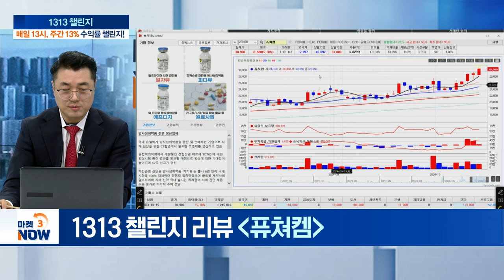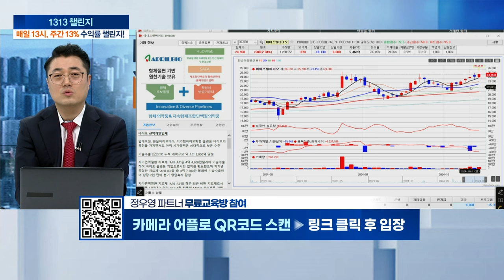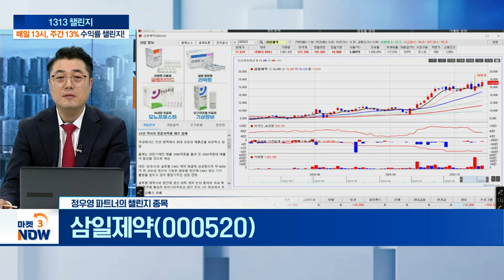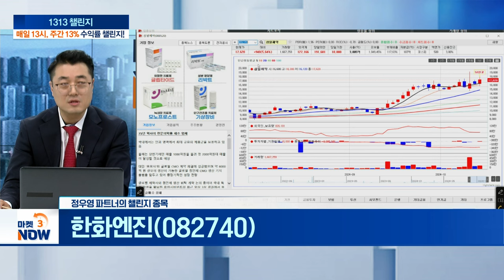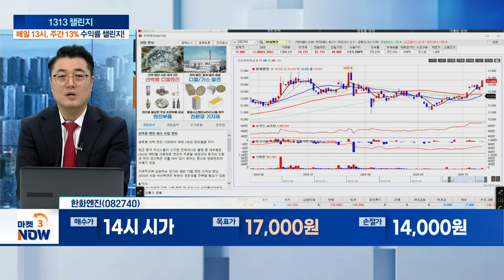삼일제약, 한화엔진 [1313 챌린지] | Market Now 3 (20241015)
삼일제약(000520)
- 사상 최대 반기 매출 이어 영업익 43% 신장
- 연 매출 2000억 고지 눈앞... 점안제 CMO로 성장↑
- 대만 '포모사'와 점안제 글로벌 CMO 계약 체결

한화엔진(082740)
- 이중연료 선박 발주세 대비 엔진 납품 지연 수혜
- 친환경 선박 발주 수요 따른 엔진업체 가격 협상력↑
- 中 조선소 점유율 확대로 K-선박 엔진 낙수효과 기대